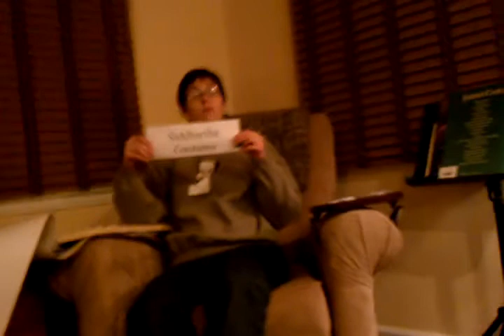World History - Indian and Chinese Empires Terms - Part 2